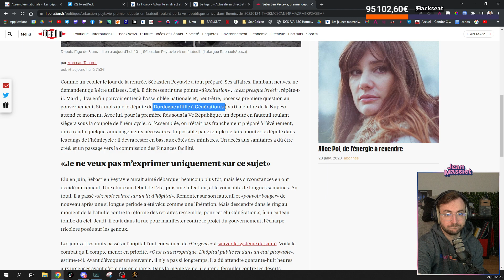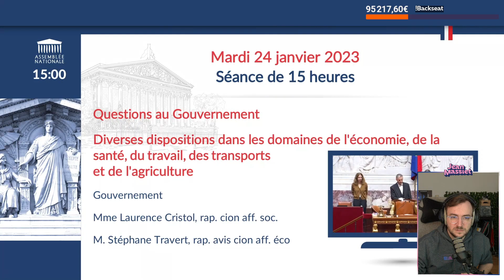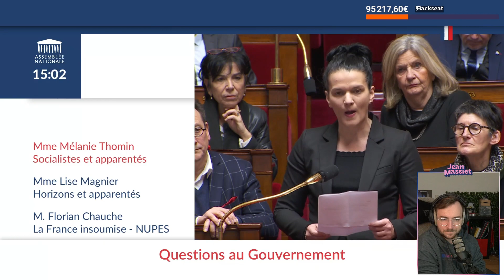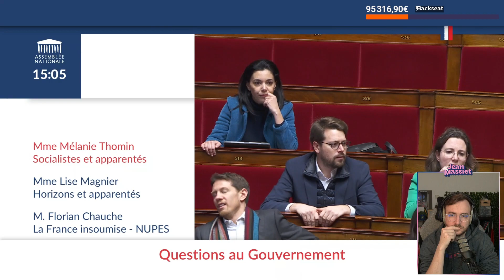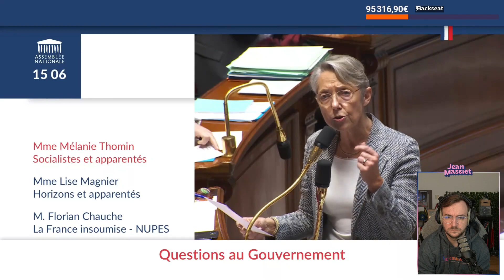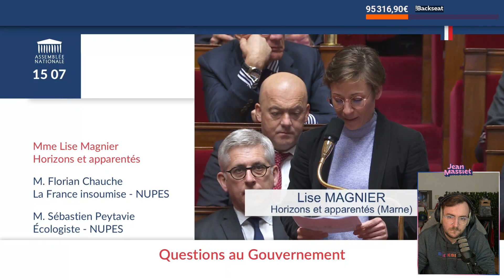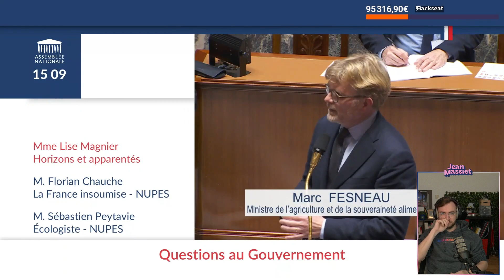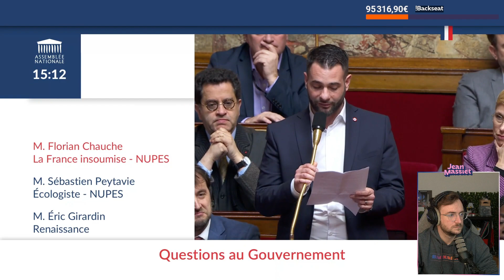Retraites, abeilles & amitié franco-allemande - Questions d’Actualité au Gouvernement du 24/01/2023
Découvrez les questions que les députés ont posé au gouvernement lors des QAG du 24 janvier 2023 !

00:00 : intro - discussion
42:50 : QAG
02:43:30 : Débrief & Discussion